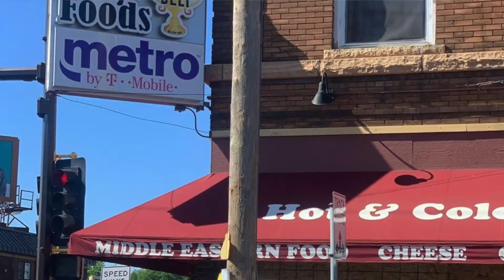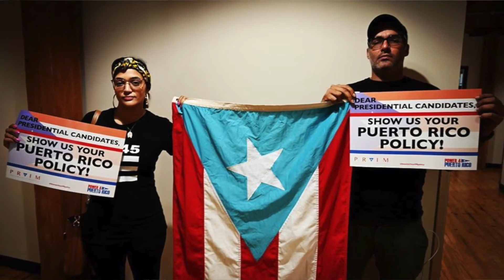WORDS BEHIND ANGEL- AOW PODCAST EP 21- IVAN "BANJO" FONTANEZ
ANGEL TALKS ABOUT BREAKING THE STORY OF GEORGE FLOYD HAVING A WORKING RELATIONSHIP WITH HIS MURDERER OFFICER DERRICK CHAUVIN THROUGH IVAN "BANJO" FONTANEZ. PLUS WHY IT WAS IMPORTANT TO TALK ABOUT PUERTO RICAN POLITICS AND THE REASON PUERTO RICO IS NOT AN INDEPENDENT NATION.